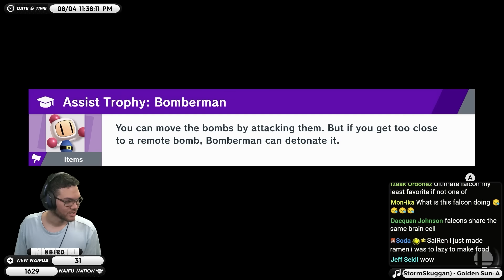TOP TIER MID GAMEPLAY